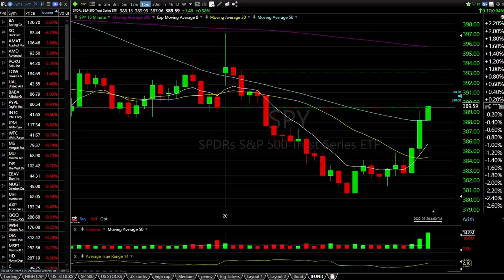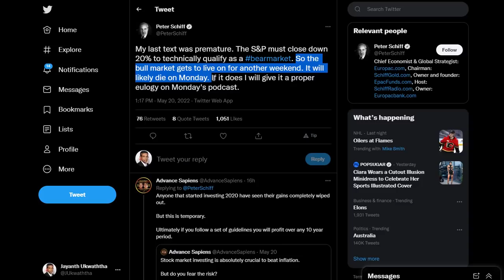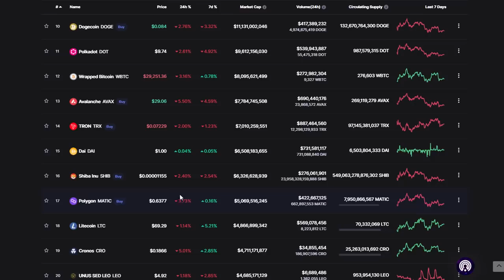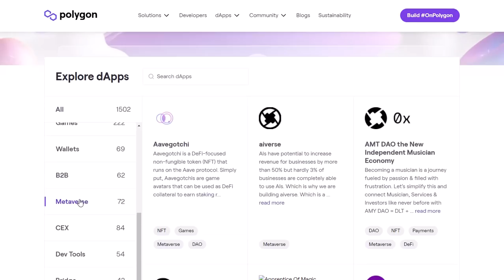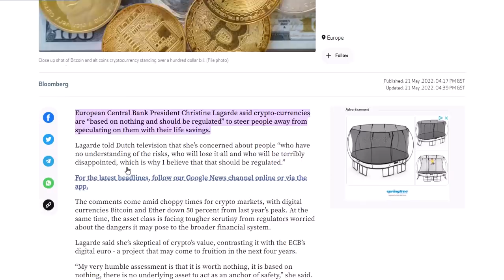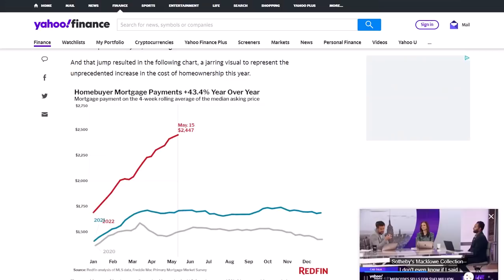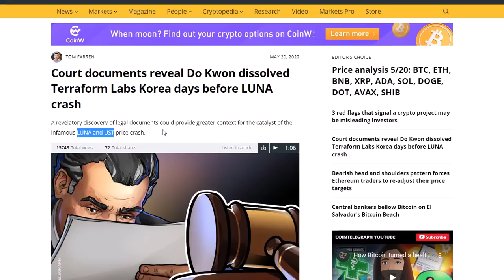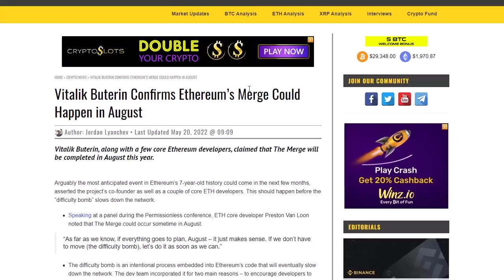CRYPTO WORTH NOTHING??? | REGULATORS SHOULD STEER PEOPLE AWAY FROM IT!!!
Crypto assets are ‘worth nothing,’ says ECB’s Christine Lagarde. THIS VIDEO DISCUSSES THE MATTER ALONG WITH OTHER CRYPTO-RELATED STORIES WHILE DISCUSSING THE PRICE CHARTS.

The information provided here is for general educational and informational purposes only and should not be construed as investment advice. Factual statements on this site are made on the date the information was created and are subject to change without notice.

Crypto and Stock trading involves substantial risk of loss and is not suitable for every investor. The valuation of Crypto and Stocks may fluctuate, and as a result, clients may lose all or part of their original investment. The impact of seasonal and geopolitical events is already factored into market prices. Even a small market movement will greatly impact your trading account, and the trading results can work against you.